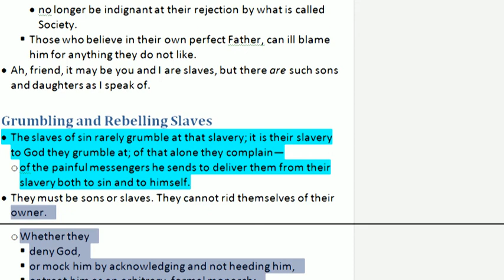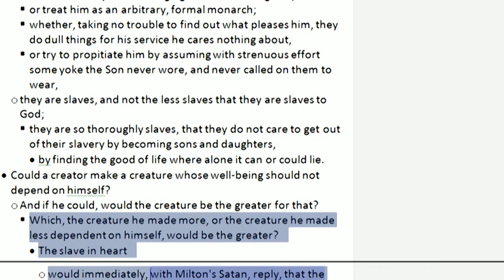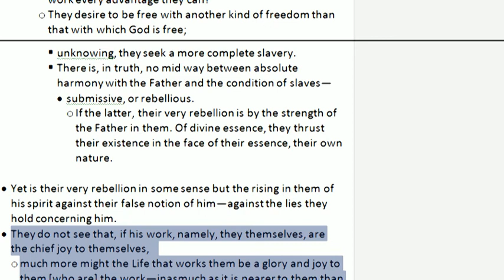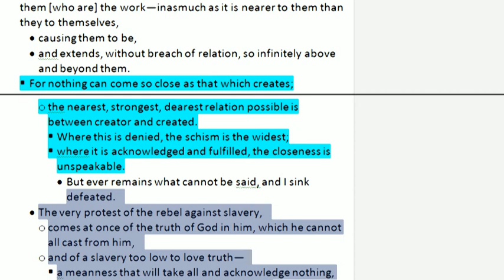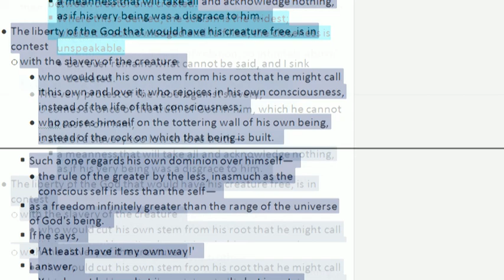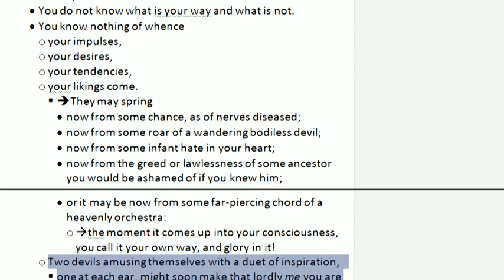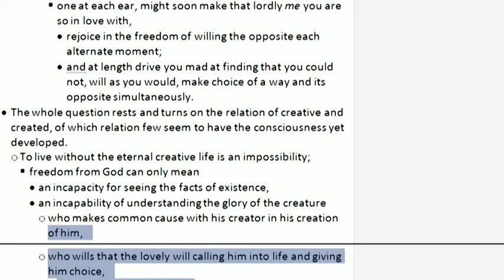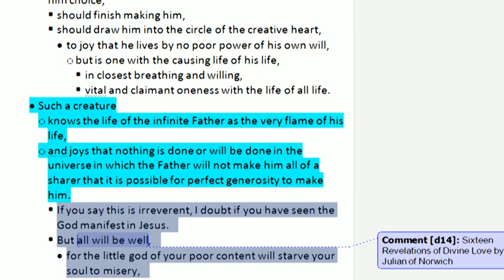George MacDonald 'Freedom' III of IV